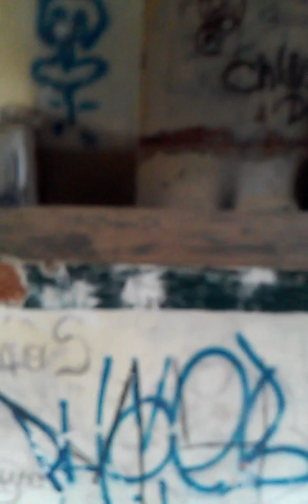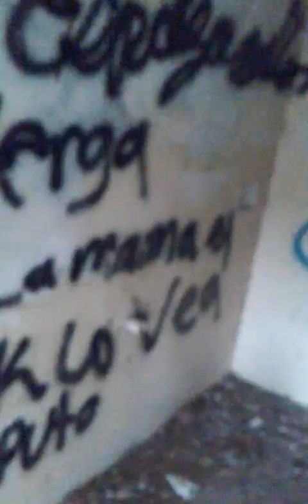Casa abandonada rincon de salas jalisco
En esta casa se hacian fiestas muy grandes, lamentablemente el dueño quebro pidio un prestamo al banco y no pudo pagar la deuda asi q ahora es propiedad del banco la casa